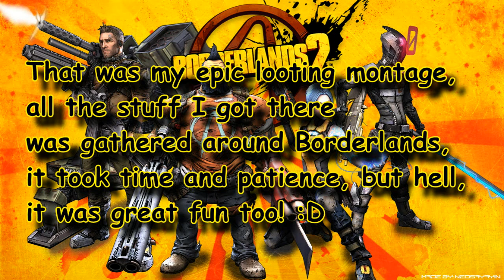Borderlands 2 Epic looting!! ++Krieg the psycho mods++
Wanted to make somekind of montage about all that awesome stuff you might find when rolling around in Borderlands! Just some legendaries and other great stuff I´ve found lately...